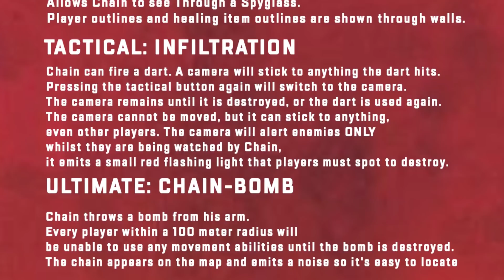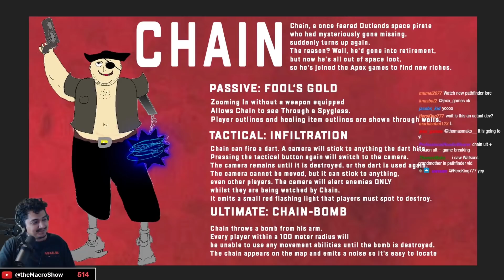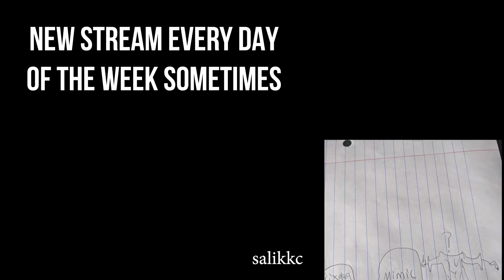WE DESIGNED OUR OWN LEGENDS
Me and the boys @Mokeysniper, @ThatPunchKid, @Thegamingmerchant and @Boomrazzle designed our own legends and one of Apex Legend's character designers, Brian Vidovic, reviewed our designs!